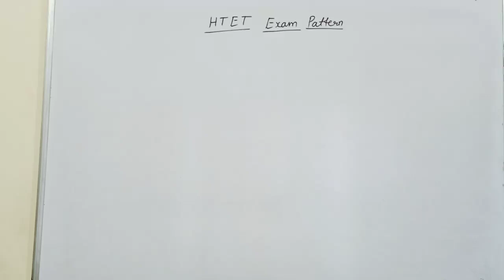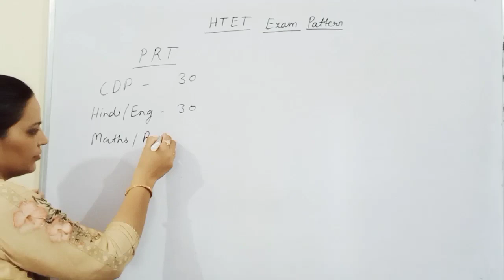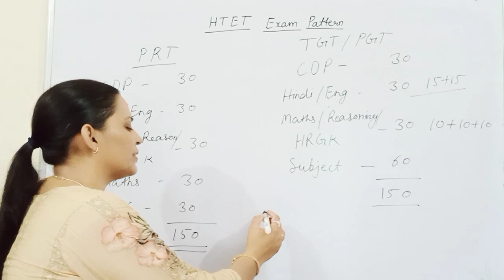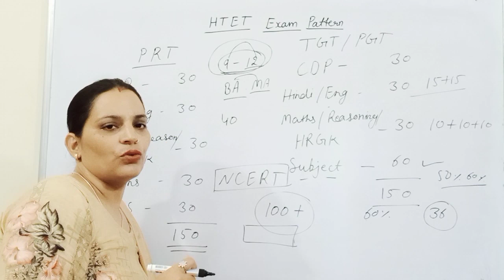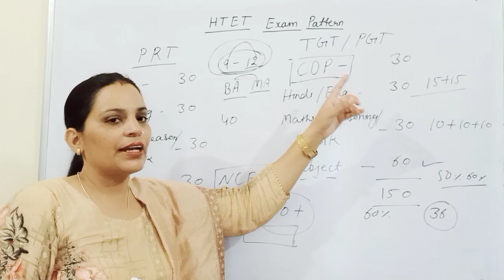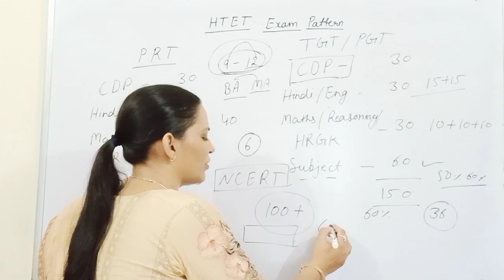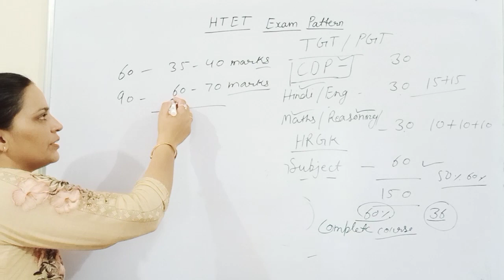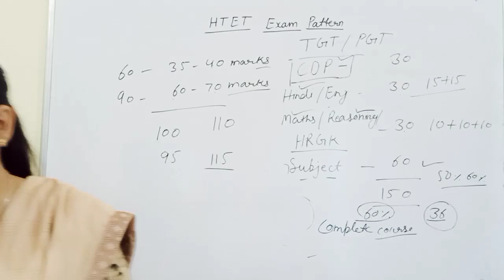HTET 2022 || कैसे तैयारी करें ??|| Exam pattern PRT/TGT /PGT|| HTET के लिए कौन सी किताब पढ़ें??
How prepare in One month MOST Important topics for HTET
PRT /TGT /PGT HTET 2022 New Update # CDP syllabus for HTET Maths Syllabus Reasoning Syllabus Hindi Syllabus English Syllabus Haryana GK syllabus
**HTET के लिए क्या-क्या पढ़ें # कौन सी किताबें पढ़ें ??